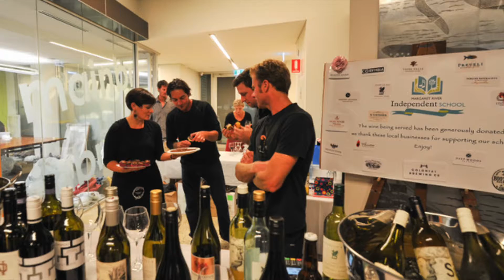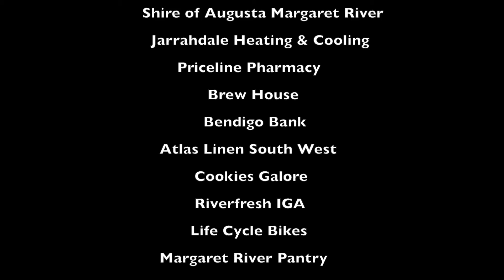Margaret River Independent School: Art Auction 2017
Margaret River Independent School Art Auction 2017. A snapshot of a fantastic night.